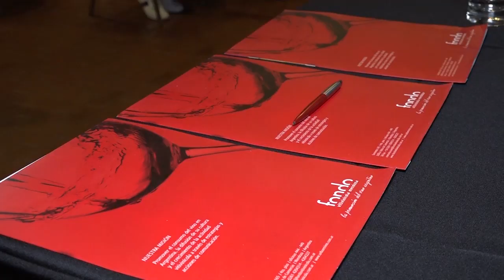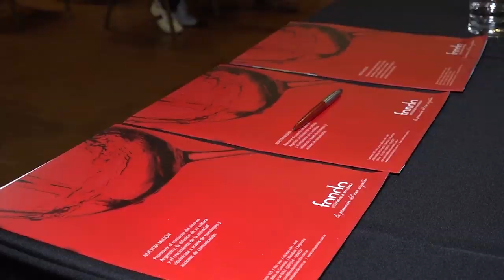SALVEMOS A LOS JÓVENES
Se firmó un convenio entre el fondo vitivinícola y el Ministerio de Seguridad de la provincia, para implementar acciones buscando la conducción responsable. Si bien el incremento de las penas están mostrando algún resultado, no se quiere abandonar la parte educativa de las sanciones.